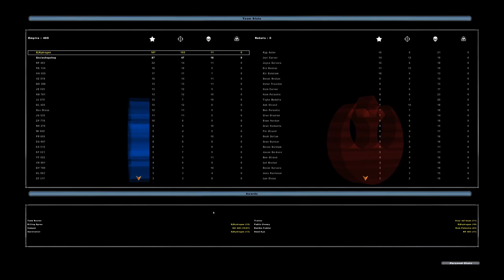Playing Star Wars Battlefront 2 (Classic) Until it Breaks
We return to old faithful and play until it disconnects